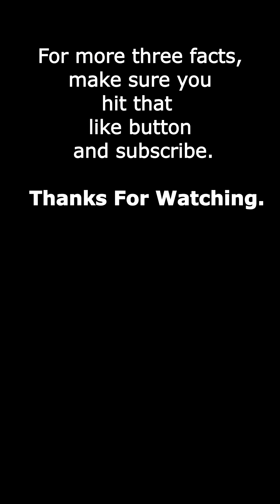Iceland is home to around 130 volcanoes | Three Facts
fact 1

Iceland is home to around 130 volcanoes in 30 different volcanic systems. Thankfully, only 18 have erupted since 871 AD, when the country was first inhabited by humans. However, the active ones erupt regularly, often under glaciers — known as subglacial eruptions.

fact 2

Mount Hekla has erupted 18 times since 1104.
Mount Hekla is one of Iceland’s most famous and active volcanoes. The last eruption was in the year 2000.

fact 3
Roughly a third of all lava that has covered the earth’s surface since the middle ages has erupted from the earth’s crust in Iceland.
This sounds like a crazy statistic but with so many volcanoes on the island, it’s easy to see how this could be possible.